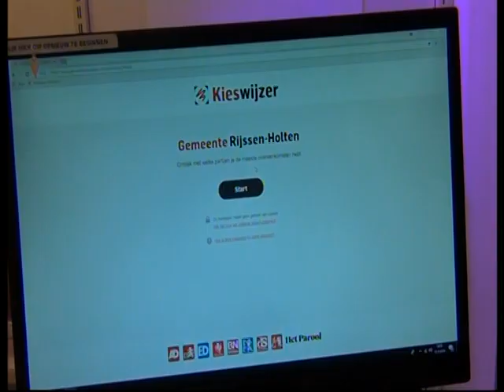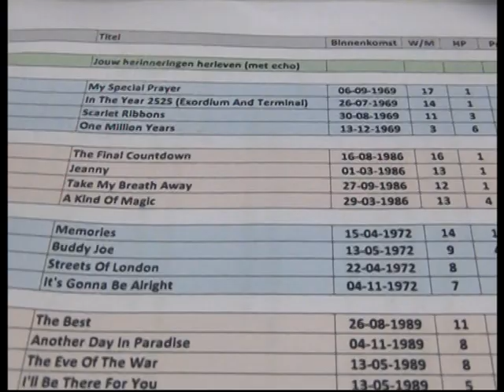Impressie , Politiek Cafe Rijssen, 15 03 2018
Politiek  Cafe  in Hartje  Rijssen ,  zo mag men het wel noemen
in het Voormalig pand (  Trekpleister ) en  2e  hands  kleding , heeft men nu om getovert  tot een  ware  Politiek cafe netwerk  met alle  soorten  Rangen en standen van de  Rijssense en holtense bevolking  zijn hier welkom , vamiddag is de  Fakkeldrager aan de buurt , en zaterdag middag  vanaf  14:00 uur begint het Debat met alle  Politieke  partijen van de  gemeente  Rijssen - Holten  u bent hier  van harte  uit genodigt ,